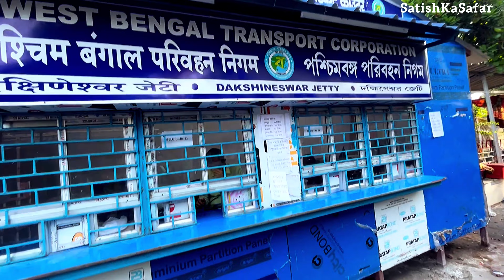Dakshineswar Kali Temple to Belur Math By Boat In 11/- Rupees | Kolkata Ferry Ride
Namashkar Friends
Welcome to Satish Ka Safar

In this video I will give you a full tour and details of ferry ride in Kolkata.
Kolkata is the city where ferry ride is very common and it is also the cheapest mode to travel.
I went to Belur Math from Dakshineswar Kali Temple by ferry and the cost of Ticket was just 11/- Rs .

I hope you will find this video very interesting and informative.

Satish Ka Safar